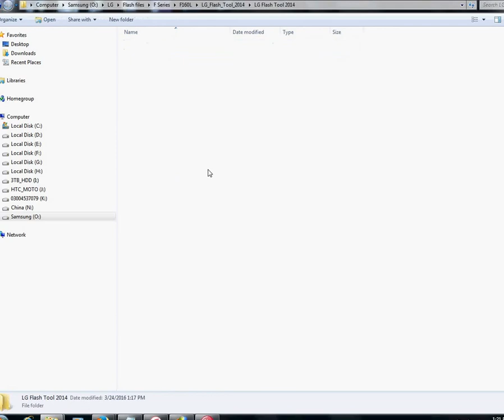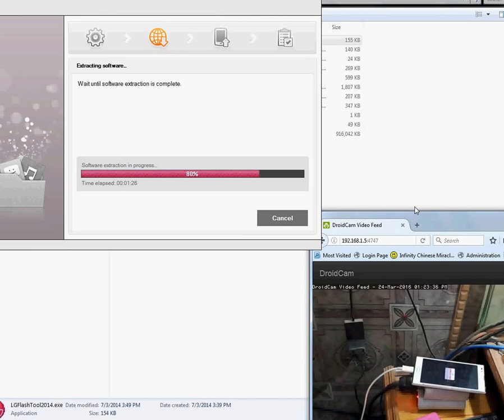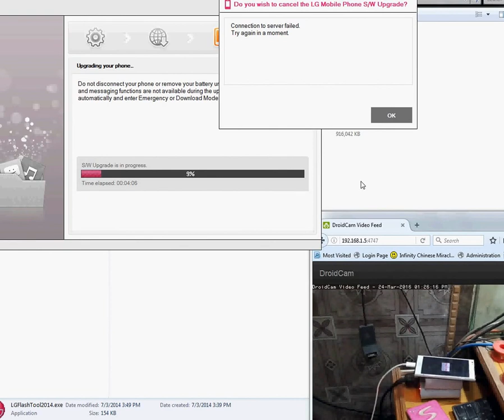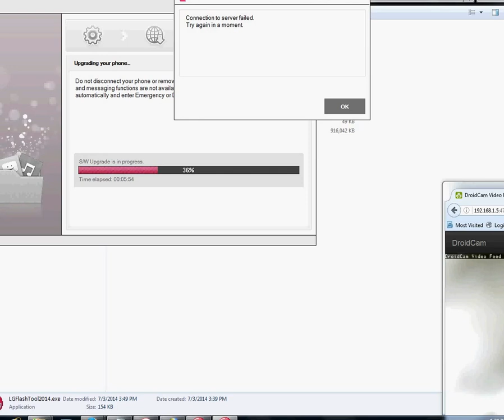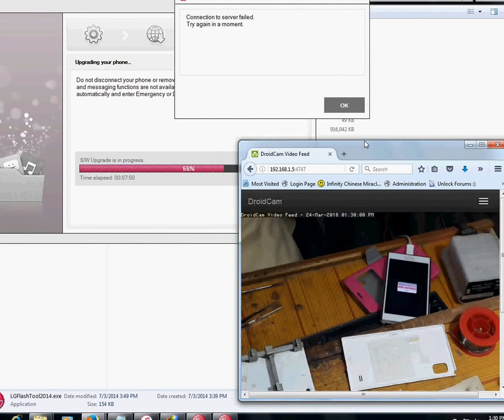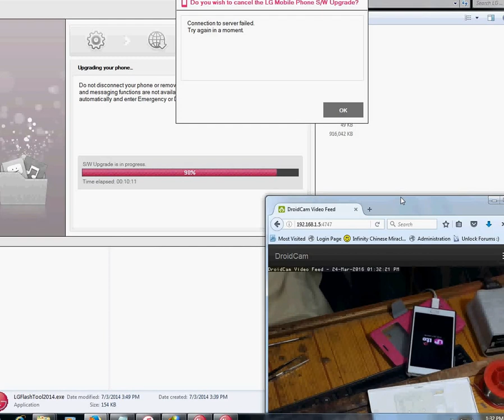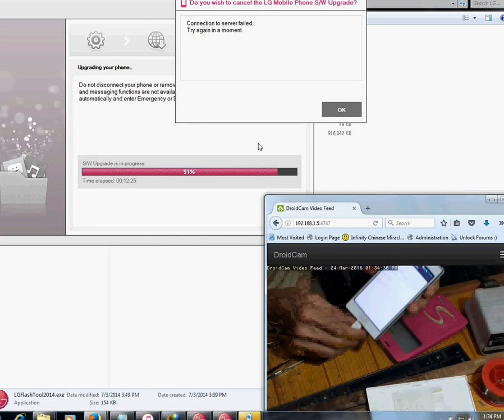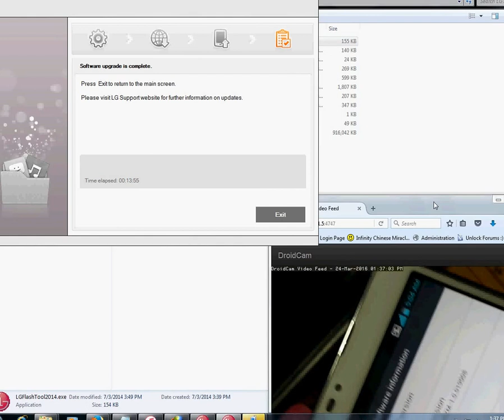How to flash LG F160 kdz method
How to upgrade LG F160L with kdz firmware flash tool link will be available soon i will make a post to my blog pakfones.blogspot.com and then share all detaile there.

💡 IMPORTANT MESSAGE
Hello! Before going anywhere just take few seconds because if you really like our video and want to support us free without paying anything please Thumbs Up 👍 this video and Subscribe our channel to get notified on our new video uploads.

▼Follow Us on Google Plus - Get notified on every new post

Bypass Google Account on Motorola Moto E 2nd Gen, Droid turbo, Turbo 2, G4, G4 Play, G4 Plus